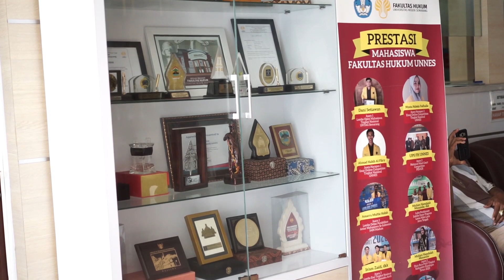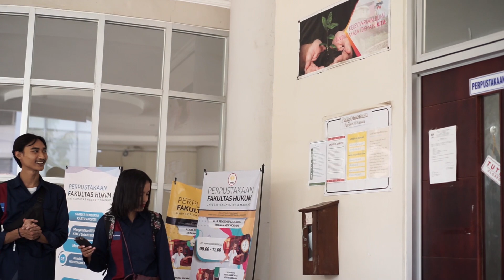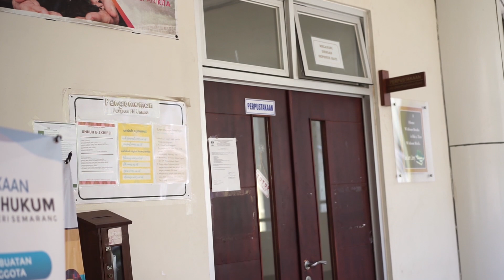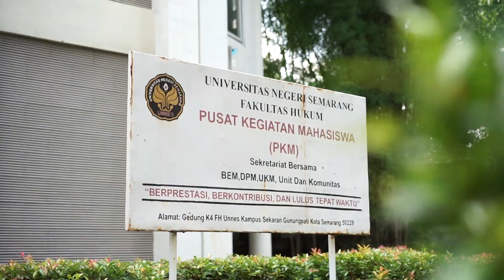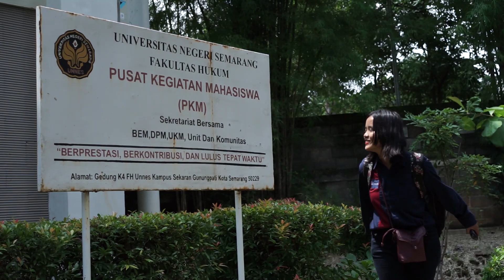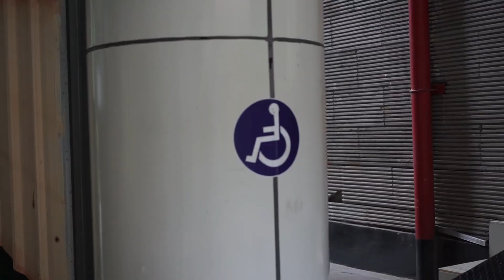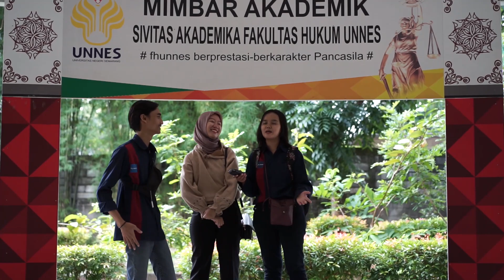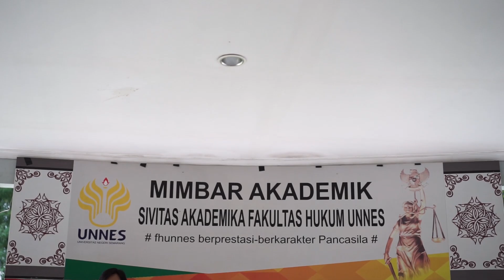EXPLORE KAMPUS UNNES SEMARANG PART 6 - FAKULTAS HUKUM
Halo guys terimakasih sudah klik video ini, dan mampir di channel My Asisten.
Oke guys pada kesempatan kali ini kita lanjut Explore kampus Unnes nih..
Tepatnya di Fakultas Hukum.

Disini walaupun fakultasnya sangaatt besarrrr sekaliii, tapi kita tidak capek ahahaha
Tidak hanya itu kita juga di pandu langsung oleh mahasiswa UNNES nih wkwkwk..
Dari pada Penasaran kuyy kita langsung tonton aja..

Tinggalkan komentar kalian di bawah utk memberi kritik, saran, maupun pertanyaan.

explore kampus unnes semarang,
part 6,
fakultas hukum,
explore,
kampus,
unnes,
semarang,
fakultas,
hukum,
fh unnes,
explore kampus,
explore unnes,
explore semarang,
kampus unnes,
kampus semarang,
unnes semarang,
calon mahasiswa wajib nonton,
calon mahasiswa wajib,
calon mahasiswa nonton,
wajib nonton,
kampus unnes semarang,
campus tour unnes,
unnes tour,
universitas negeri semarang,
jelajah kampus unnes,
pkkmb,
pkkmb unnes,
snmptn,
sbmptn,
seleksi mandiri,
penerimaan mahasiswa baru,
jalur masuk,
utbk,
utbk soshum,
utbk saintek,
jalur prestasi,
jalur reguler,
bidikmisi,
profesi,
kampus unnes islami,
keliling kampus unnes,
misteri kampus unnes semarang,
profil kampus unnes,
hantu di kampus unnes,
kampus pgsd unnes,
unnes semarang horor,
unnes semarang tour,
unnes semarang live,
unnes semarang profil,
unnes semarang demo,
unnes semarang fakultas teknik,
dosen gaib unnes semarang,
tata busana unnes semarang,
tata boga unnes semarang,
jurusan di unnes semarang,
kost dekat unnes semarang,
hantu di unnes semarang,
dkv unnes semarang,
dosen hantu unnes semarang,
fik unnes semarang official,
fakultas hukum unnes semarang,
fmipa unnes semarang,
fik unnes semarang,
ft unnes,
universitas negeri semarang dosen gaib,
universitas negeri semarang-unnes,
universitas negeri semarang lagu,
mars universitas negeri semarang,
profil universitas negeri semarang,
kampus universitas negeri semarang,
wisuda universitas negeri semarang,
universitas negeri di semarang,
jurusan di universitas negeri semarang,
keliling universitas negeri semarang,
unnes fair,
unnes fair 2020,
unnes 2020,
unnes semarang horor,
unnes virtual tour,
unnes campus tour,
unnes unnes,
unnes akuntansi biaya,
unnes angker,
unnes akuntansi c,
unnes undip,
unnes ayam,
unnes akuntansi,
unnes bersholawat,
unnes basketball,
unnes bahasa jawa,
unnes band,
unnes bagus gak sih,
unnes banjir,
unnes channel,
unnes c1,
unnes choir,
unnes cover,
unnes challenge,
unnes cara bayar,
unnes cara bayar mandiri,
unnes dosen gaib,
unnes demo,
unnes drone,
unnes danang,
unnes dkv,
unnes dan undip,
unnes dan undip bagus mana,
kkn bmc unnes evaluasi,
elena unnes,
teknik elektro unnes,
samin edan unnes,
unnes anne's escape room,
e talk unnes,
unnes fik,
unnes fe,
unnes fbs,
unnes ft,
unnes futsal,
unnes fip,
mars fh unnes,
webinar fh unnes,
wisuda fh unnes,
fmipa unnes,
unnes games,
unnes game,
unnes gunungpati semarang,
unnes gelombang 2,
unnes gugat nadiem,
gelar karya unnes,
gedung c1 unnes,
gedung g unnes,
unnes habib luthfi,
unnes hukum,
unnes jalur mandiri,
unnes jurusan,
daftar unnes jalur kip,
pendaftaran unesa jalur kip,
unnes kip kuliah,
unnes konservasi,
unnes kip,
unnes kpk,
unnes ke undip,
unnes night festival,
unnes nilai utbk,
unnes nadiem,
nilai rapor unnes,
asrama pgsd unnes ngaliyan,
tari ngoser unnes,
unnes ospek,
unnes okpt,
unnes official,
portofolio sm unnes olahraga,
fik unnes official,
wisuda online unnes,
portofolio olahraga unnes,
unnes profil,
unnes podcast,
unnes ppak,
sm unnes kip,
sm unnes kip kuliah,
sm unnes kip k,
sm unnes jalur prestasi,
unnes ukt,
unnes utbk,
jalan tembus unnes undip,
um unnes,
explore indonesia,
kampus merdeka,
kampus terbaik di indonesia versi dikti,
semarang tempo doeloe,
mahasiswa demo,
mahasiswa debat dpr,
mahasiswa masuk gedung dpr,
mahasiswa tolak omnibus law,
mahasiswa abadi,
mahasiswa asing,
mahasiswa wajib militer,
mars fakultas hukum unnes,
ilmu hukum unnes,
ui fakultas hukum,
fakultas hukum unnes,
jurusan hukum unnes,
jurusan ilmu hukum unnes,